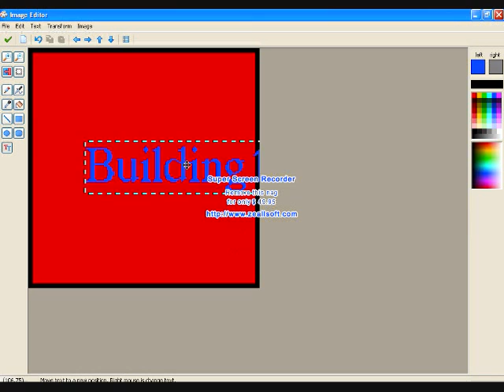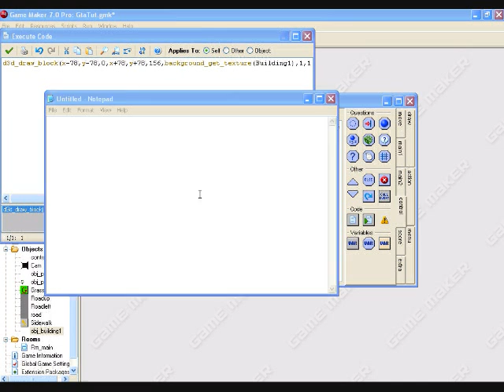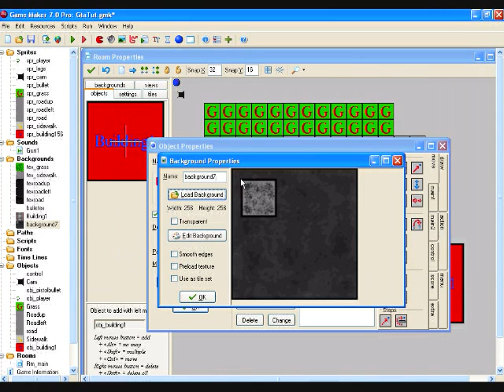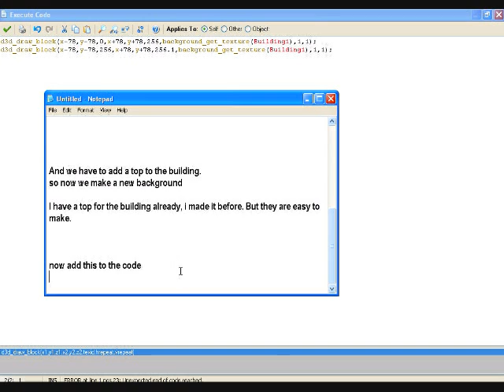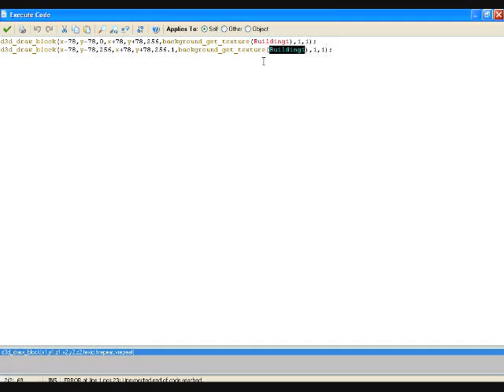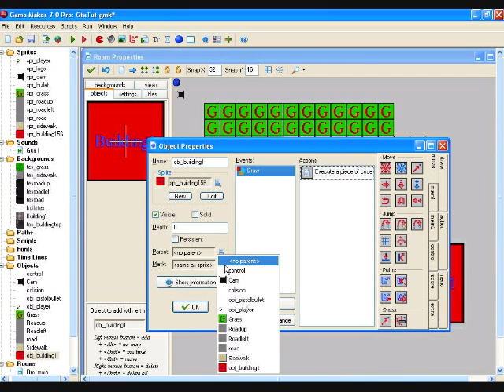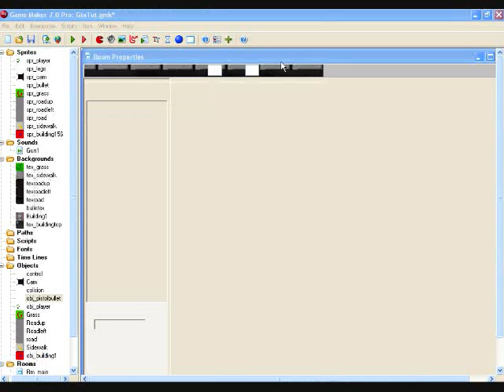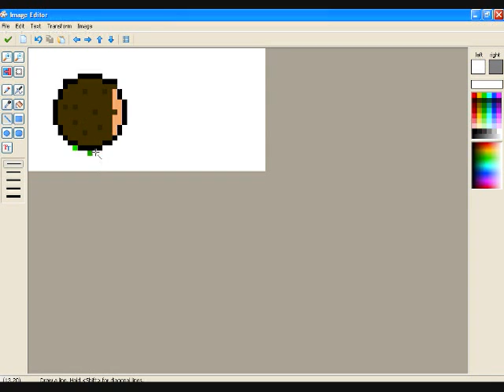Game Maker Gta Tutorial Part 4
Vitality's Steam page is now live in anticipation for a Q4 2020 release!

This shows how to make 3d buildings and collisions.